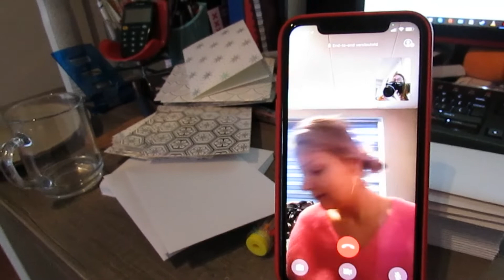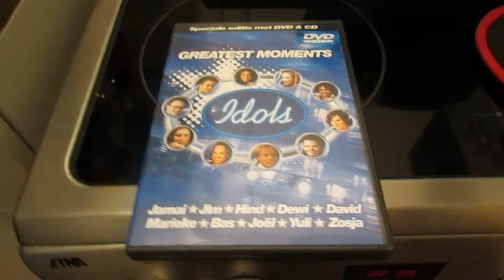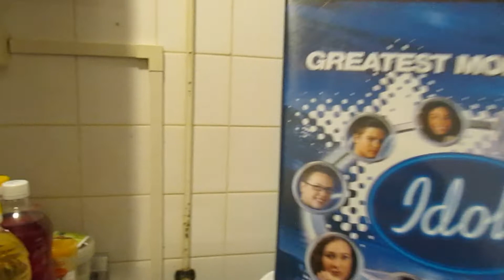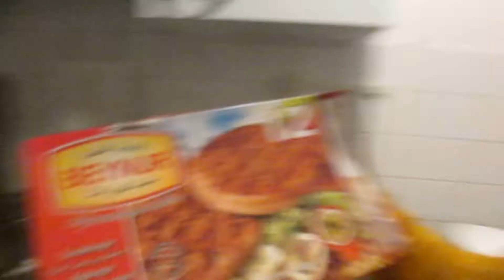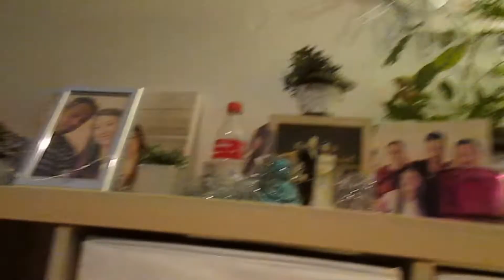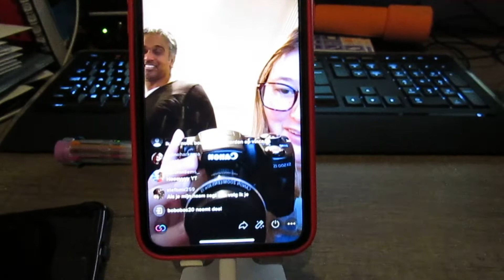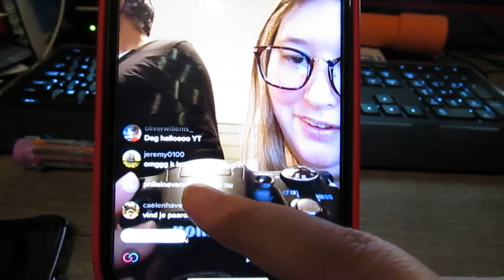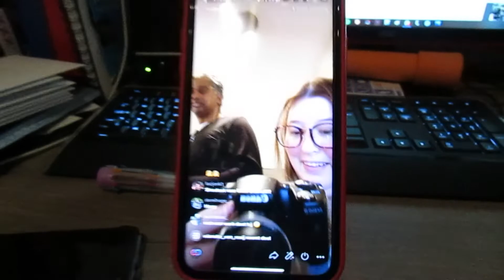WEER LIVE OP TIKTOK VLOG192#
Hey Hallo! Welkom bij een nieuwe vlog. In deze vlog heb ik weer visite, heb ik een dvd gekocht. en kan ik na 3 dagen geblokkeerd te zijn voor de live op tiktok weer live